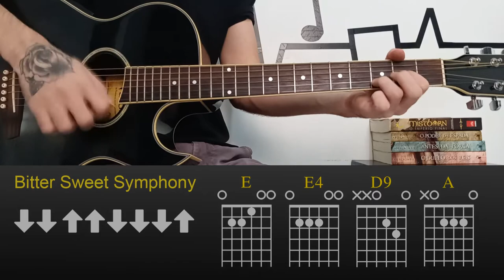The Verve - Bitter Sweet Symphony | Easy Guitar Lesson Tutorial with Chords/Tabs and Rhythm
How to Play | The Verve - Bitter Sweet Symphony
Acoustc Version